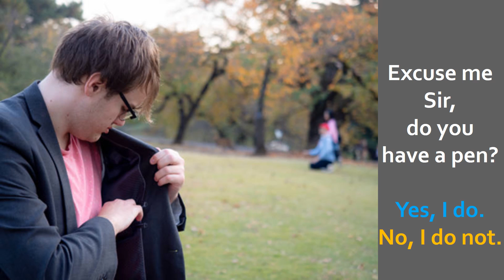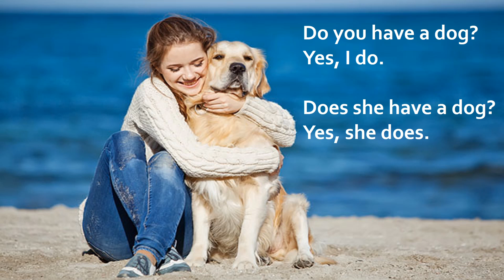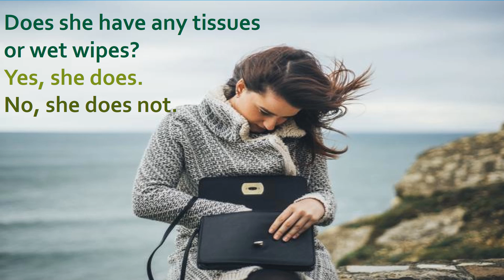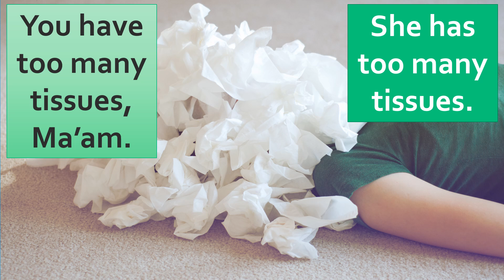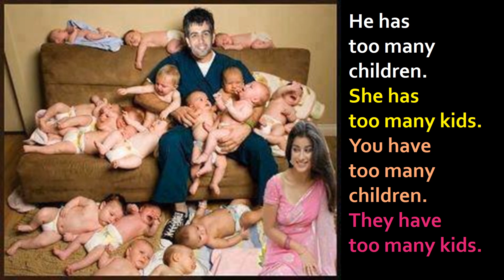PWT 230-239 C angielski dla seniorów Paweł Stawarczyk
to have + (too) many